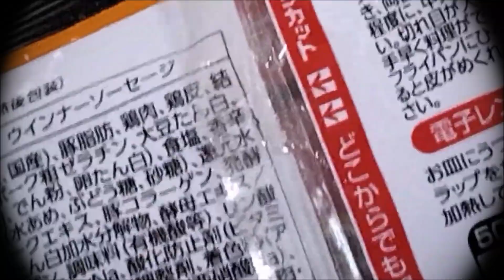目玉焼きとウインナーで飲む！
音楽　Special To Me
お酒は北関酒造の辛口純米酒（栃木県）